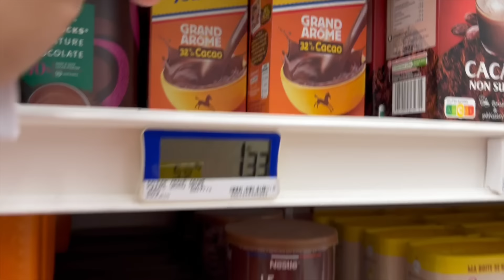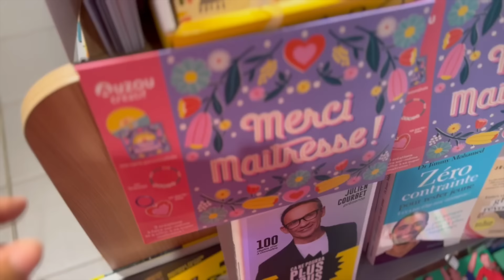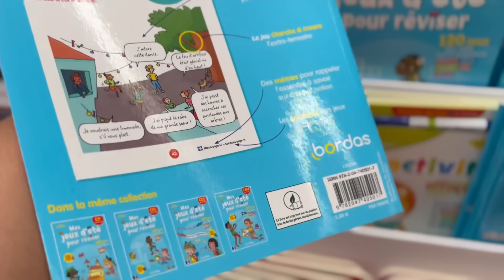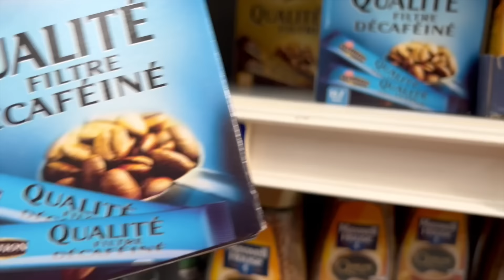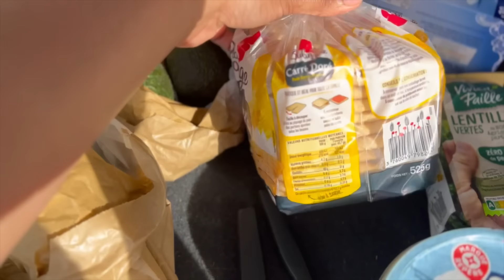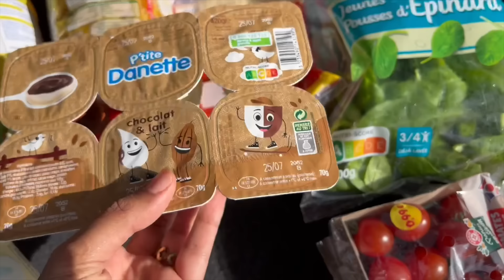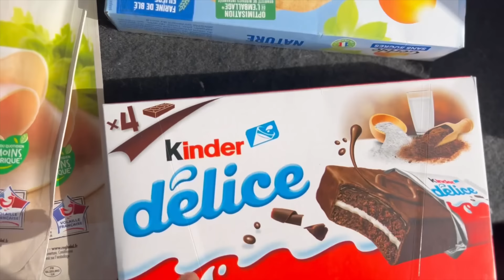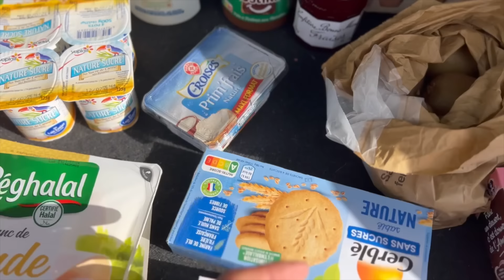كلامي للبعض💔تقديت وطبخت ألذ السلطات اسرع طرق حيدات ليا الكرش *HEALTHY* What I Eat In A Day, Summer☀️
Thank you so much for waiting for this vlog ! What I Eat In A Few Days *high protein & easy summer recipes that make me feel good!  I'm sharing everything I ate on the new High Protein Meal Plan, ringing you a new recipe video full of summer eats and what I've been cooking recently,  healthy recipes for weight loss MEAL PREP , How to lose weight , new healthy habits & productive start to the day ~aesthetic~ AND healtyhabits  )in this video I coking ( Creamy Cucumber Salad Recipe | Easy and Delicious! and Tomato Cucumber Mozzarella Salad - Best Summer Salad! ) i hope you feel relaxed & enjoy x 😊

Plan de régime de 7 jours pour perdre la graisse du ventre, Je ne peux pas m'empêcher de préparer ça pour le petit-déjeuner ! Une recette rapide et nutritive d , Incroyablement délicieux ! Préparez cette recette facile  salade de legume C'est très simple, rapide et incroyablement savoureux ! Si vous souhaitez préparer un dîner ou même un petit-déjeuner délicieux et facile, utilisez ma recette ! Rapide, simple et très savoureux ! Je ne peux pas m'empêcher de préparer ça pour le petit-déjeuner ! Une recette  rapide et nutritive !  ASTUCES pour un ventre plat pour les femmes et ORGANISATION et COMMENT S'OCCUPER a la maison et comment perdre du poids facilement  et  retour de courses   en fin le bilan du mois ?  ( summer / spring )

وصفات سهلة وسريعة في  البيت ، وجبات إنقاص الوزن , طريقة التخلص من الكرش مع وجبات صحية و  أفكار سهلة وبسيطة للمطبخ  للصباح  ,التسوق الأسبوعي الصحي في روتيني اليومي الصباحي  الحقيقي , روتيني الصباحي الصحي  ، كيفاش تخلصي من الكرش بسرعة بدون ألم ,فيديو جديد  قناة سومة حضرت  فطور سهل و سريع روتيني الصباحي  طريقتي في التخلص من البطن  و كيفية الحصول على بطن مسطحة بسرعة  عادات بسيطة ليوم أكثر إنتاجية بدون توثر مع وصفات صحية لإنقاص الوزن من الفطور إلى العشاء على قناة سومة، روتين العودة للمدرسة 2025

أهل زوجي جاو🥹 تقديت وطبخت ألذ وصفات سهلة وسريعة ومغدية للعشاء What I Eat In A Few Days *high protein & easy summer recipes that make me feel good!